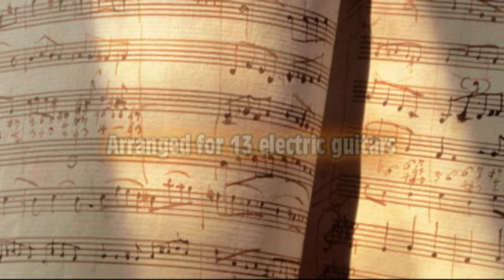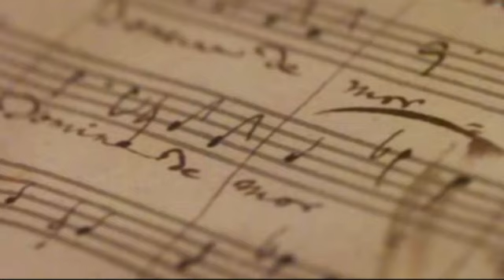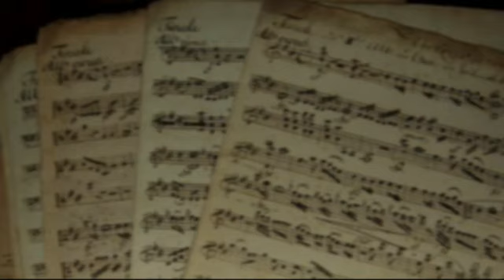Mozart: Symphony No. 25 for 13 Electric Guitars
An arrangement I created for Mozart's 25th Symphony in G minor on electric guitar. I used 13 different guitar tracks, and about 5 different guitars, each with it's own tone meant to slightly mimic each instrument while still sounding like a distorted rock guitar.